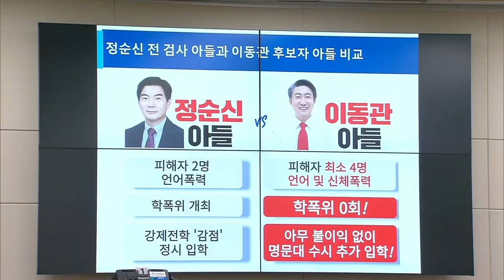이동관, 하나고, 검찰 삼각공범 ! - 강득구 의원 [이동관 청문회]